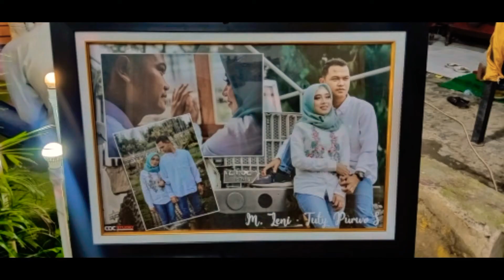Pernikahan Ahmad Muzaeni ❤️ Tuti Faranisah 19-08-20 jatilaba margasari tegal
Wedding zeni tuti